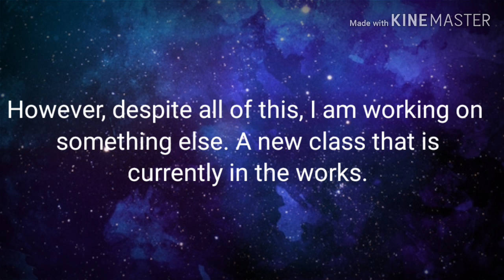What happened to my fan made islands?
Just a little something I wanted to clear up